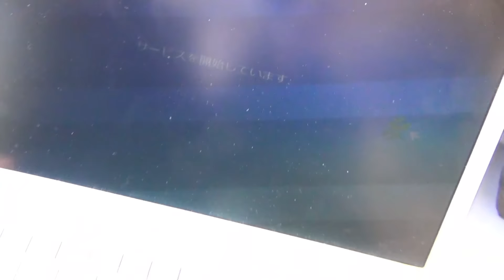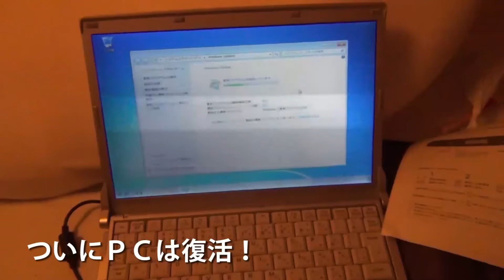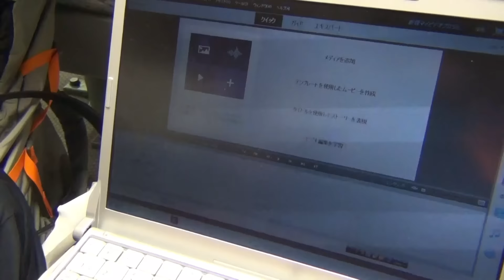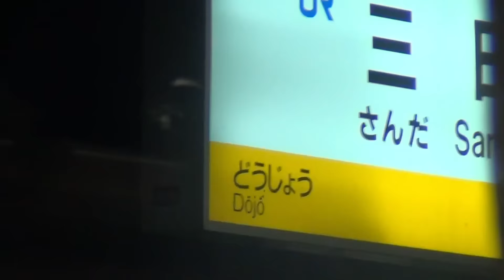２６）【第１３日】日本一長いきっぷの旅《岐阜駅→サロンカーだいせん》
最近地図で経路を説明するシーンを載せ忘れていました。お詫びします。次回に詳しくご説明申し上げます。
最長往復切符の旅　第１３日目　通算１４日目